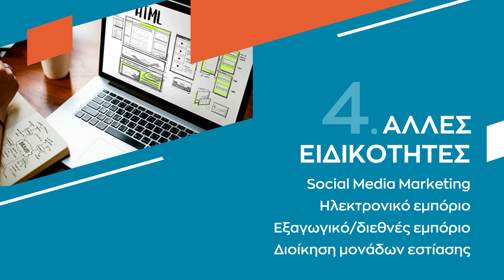Επιδοτούμενο πρόγραμμα κατάρτισης σε ειδικότητες τεχνιτών || Επιμελητήριο Κυκλάδων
800 εργαζόμενοι
17 ειδικότητες τεχνιτών και χειριστών
Επιδότηση 1000€ μεικτά

Ένα νέο επιδοτούμενο πρόγραμμα κατάρτισης, με έμφαση για πρώτη φορά σε ειδικότητες τεχνιτών, υλοποιεί αυτό το διάστημα το Επιμελητήριο Κυκλάδων, στο πλαίσιο του Επιχειρησιακού Προγράμματος «Ανταγωνιστικότητα, Επιχειρηματικότητα, Καινοτομία».
Το πρόγραμμα «Συμβουλευτική, Κατάρτιση και Πιστοποίηση εργαζομένων όλων των παραγωγικών κλάδων της οικονομίας για τη συμμετοχή τους στις διαρθρωτικές αλλαγές της οικονομίας στο Νότιο Αιγαίο» με κωδικό MIS 5047757 αφορά 800 εργαζόμενους σε επιχειρήσεις του ιδιωτικού τομέα συμπεριλαμβανομένων όσων εργάζονται εποχικά από όλες τις Περιφερειακές Ενότητες των Κυκλάδων.
Η υποβολή αίτησης είναι απλή και πραγματοποιείται με την ανάρτηση των απαραίτητων δικαιολογητικών ψηφιακά στην ειδικά διαμορφωμένη ηλεκτρονική πλατφόρμα υποβολής αιτήσεων όπου μπορεί να βρει κανείς περισσότερες και αναλυτικές πληροφορίες για το πρόγραμμα.
Για οποιαδήποτε επιπλέον διευκρίνιση ή απορία μπορείτε να επικοινωνείτε με την κα Μαρία Αντωνίου (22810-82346, εσωτ. 161) στη Σύρο ή με τα γραφεία μας στα νησιά Άνδρο 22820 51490 | Σαντορίνη 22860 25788 | Μήλο 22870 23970 | Μύκονο 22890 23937 | Νάξο 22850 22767 | Πάρο 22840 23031 | Τήνο 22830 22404